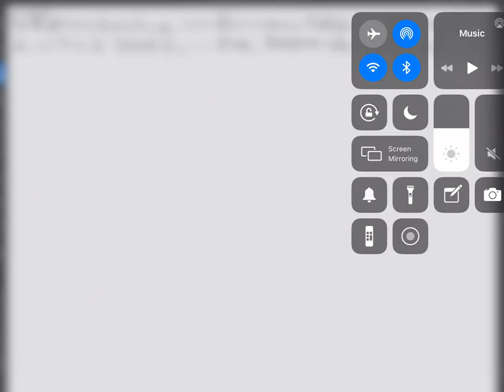Potencia Compleja parte 2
Incluye corrección de factor de potencia